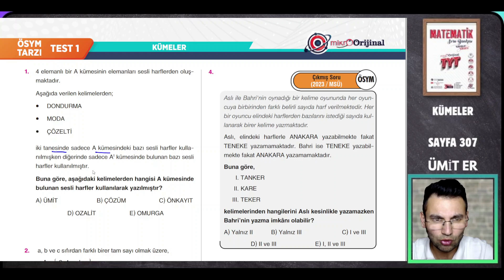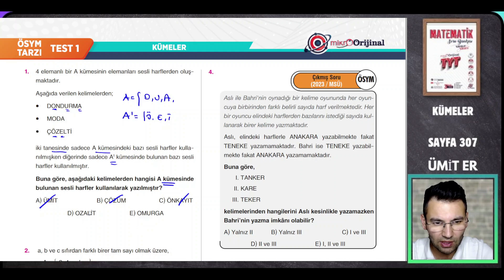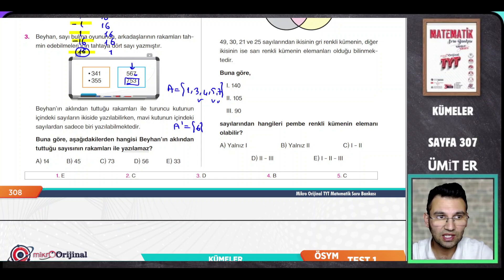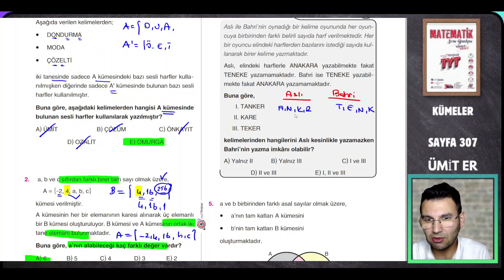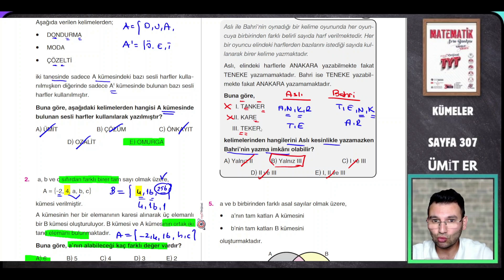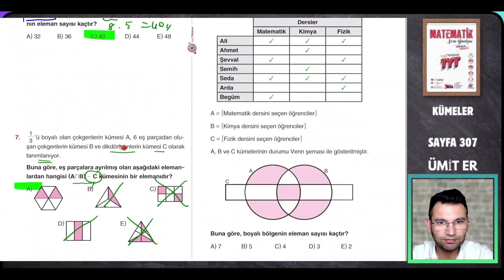MİKRO TYT SORU BANKASI |KÜMELER| SAYFA 308-309| @umiter55